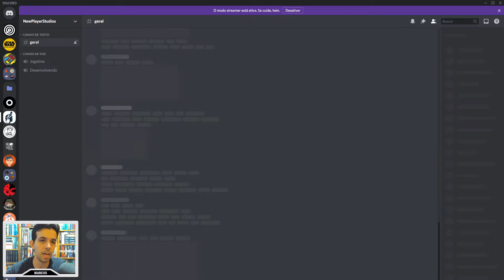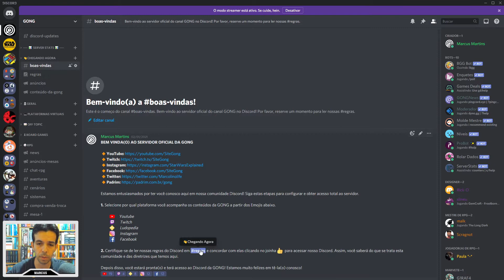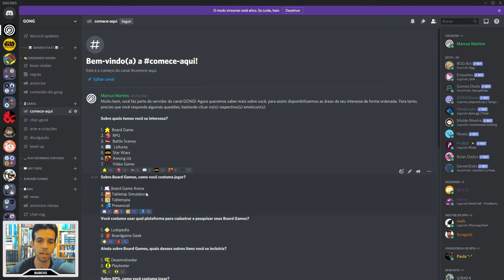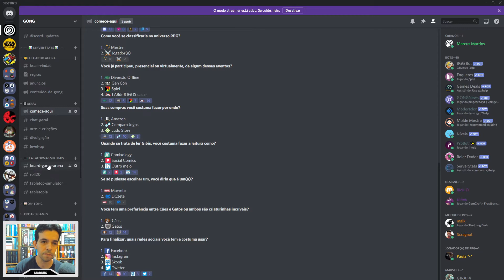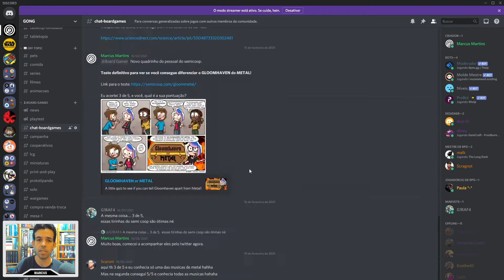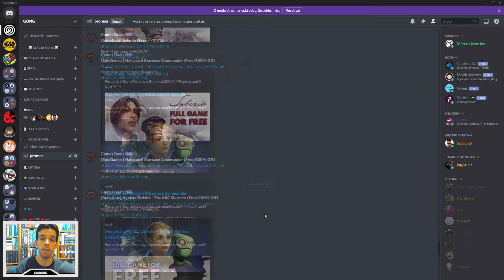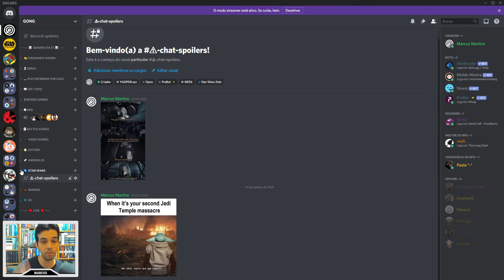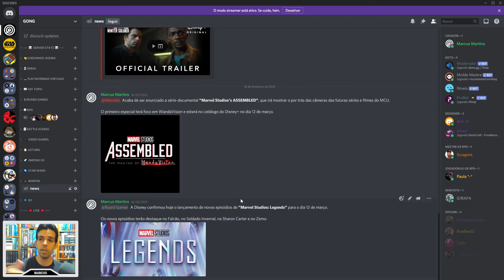GONG no Discord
Conheça e entre em nosso servidor no Discord.

APOIE O CANAL:
PicPay